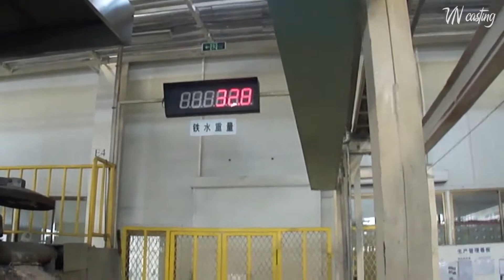Dây chuyền đúc ly tâm bán tự động nhà người ta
Kênh là nơi tổng hợp những video về quá trình đúc và nhiệt luyện mà mình tự làm hoặc sưu tầm vì mục đích hướng dẫn. Có thể trong quá trình làm còn nhiều sai sót, rất mong nhận được sự đóng góp chân thành của các bạn để video ngày càng hoàn thiện hơn.
Trân trọng!